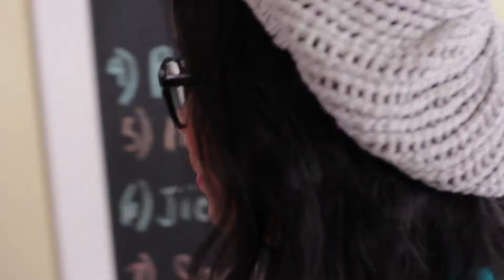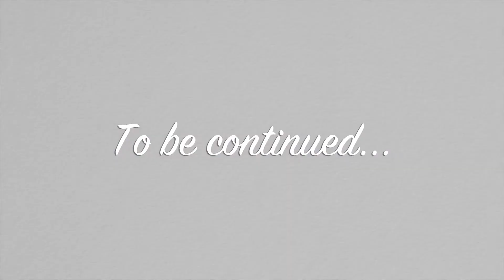"30 Something"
Short comedy sketch about a couple in their 30s who are influenced by social trends and pressures. Screened at the Granny Cart Gangstas show, "Rise of the Red Dawn" at Bindlestiff Studio SF.

"30 Something" Starring:
Jerry... Rob Trinidad
Susan...Richgail Enriquez
Shanaynay...Ava Tong
Bruno...Willis Lai

Associate Producer: Chris Diez
Sound Effects and Music are public domain.